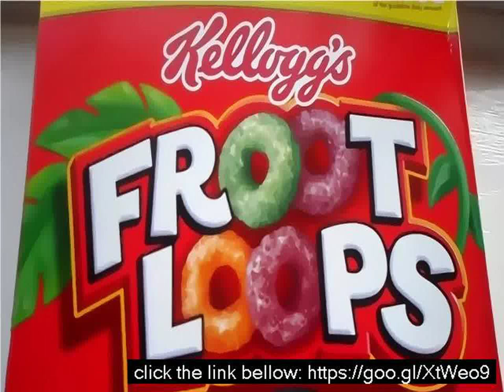Fruit loops spoon